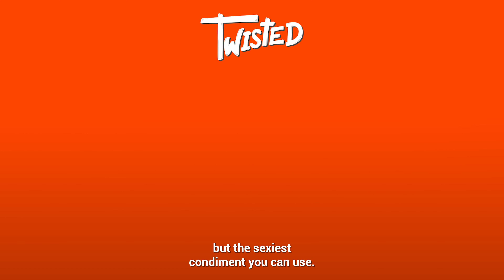"I got pretty famous”: Lewis Capaldi Reacts To Himself With His 3 Favourite Takeaways | Hangin' With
Lewis is back three years on with the same coldsore and three of his favourite take aways to get comfy to be able to watch... himself three years ago in our twisted studio eating his favourite hangover meal! He is looking back on how much he's changed and talking about his love for his new song "forget me" and of course takeaways!